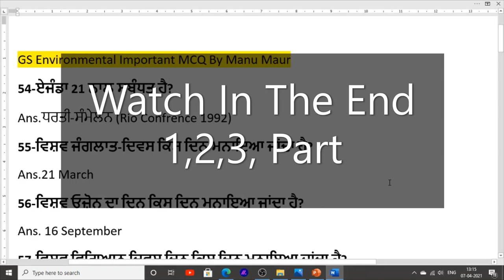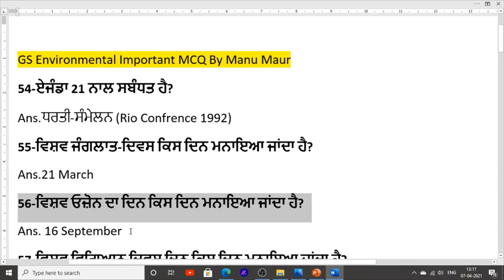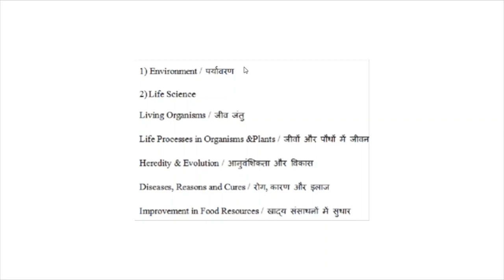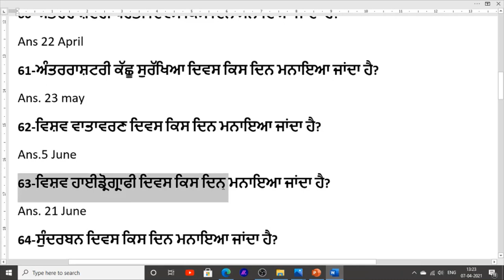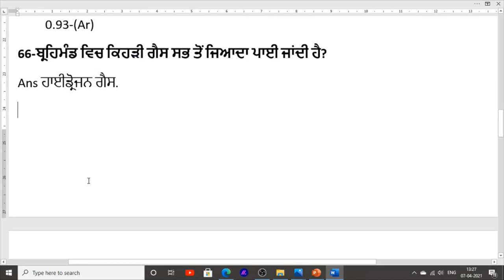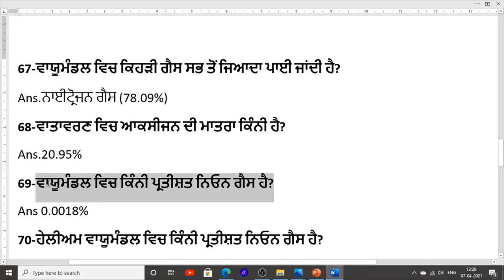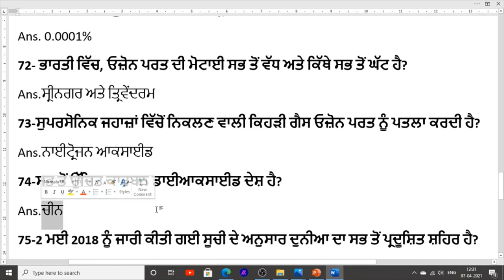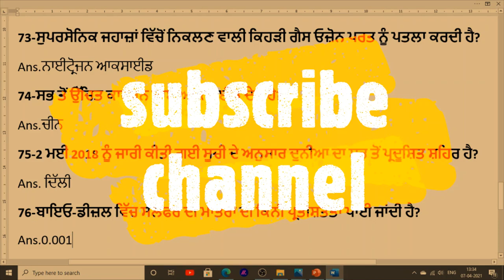Science and technology Class For Punjab Police constable and sub inspector science technology MCQ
Hello Friends This is a Informative Channel and This Video is Full Information About science and technology class for punjab police jobs recruitment punjab police jobs class online punjab police science and technology important class of mcq punjab police constable science and technology class for sub inspector online class for punjab police recruitment in punjab police bharti 2021